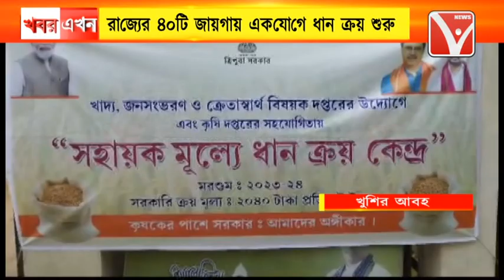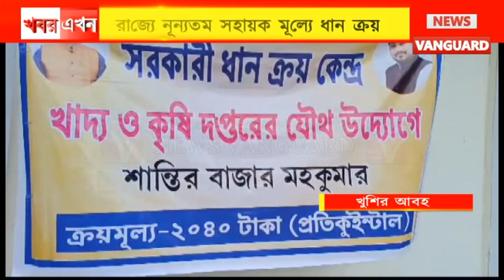কৃষি দপ্তরের উদ্যোগে মঙ্গলবার কৃষকদের কাছ থেকে শুরু হয়েছে সহায়ক মূল্যে ধান ক্রয়